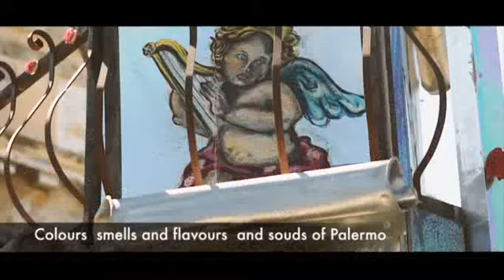Sicily_Society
Hungarian, Sicilian and Spanish students were really enthusiastic to get to know, then show the beauty and importance of each nation's achievements. In this episode, the field of society is depicted regarding Sicily.